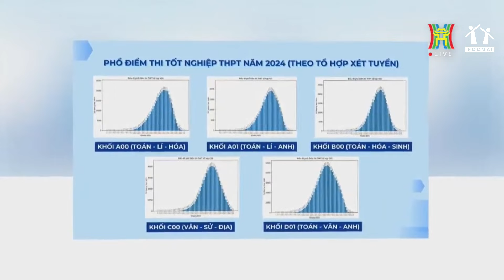🔴 LIVESTREAM: Kính lúp phổ điểm - Số 01: Dự báo điểm chuẩn khối ngành Công nghệ & Kĩ thuật năm 2024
🎓 Cùng các chuyên gia và đại diện tuyển sinh trường đại học:
- Phân tích phổ điểm thi tốt nghiệp THPT năm 2024
- Chia sẻ chiến thuật sắp xếp nguyện vọng để gia tăng cơ hội trúng tuyển vào trường đại học mơ ước
- Dự đoán điểm chuẩn ngành Công nghệ và Kĩ thuật trong năm 2024
- Tìm kiếm các cơ hội nghề nghiệp từ ngành Khoa học và Công nghệ
Chương trình có sự đồng hành của:
- TS. Lê Đình Nam, Phó trưởng ban Tuyển sinh Hướng nghiệp - Đại học Bách khoa Hà Nội
- ThS. Nguyễn Thành Công - Trưởng ban Truyền thông trường THPT Chuyên Đại học Sư phạm Hà Nội
Nếu có bất kỳ thắc mắc nào xoay quanh việc xét tuyển đại học năm 2024 với ngành Công nghệ & Kĩ thuật, PH-HS hãy để lại câu hỏi dưới phần bình_luận để được các diễn giả giải đáp ngay trong chương trình.
💥 TOPUNI - ĐỒNG HÀNH CÙNG SĨ TỬ CHINH PHỤC THÀNH CÔNG ĐẠI HỌC MƠ ƯỚC